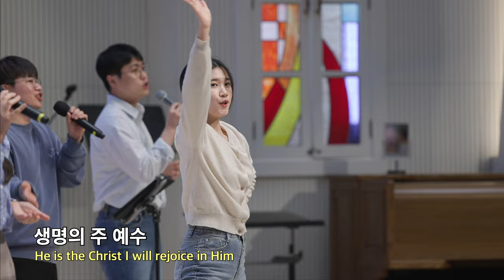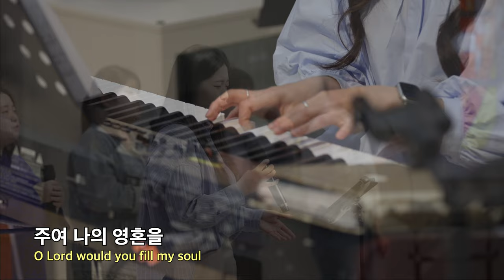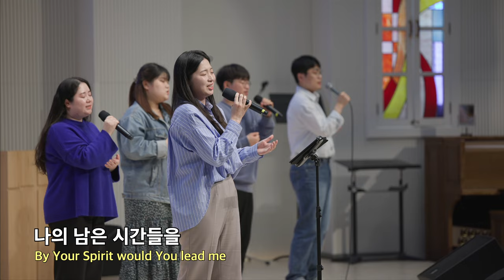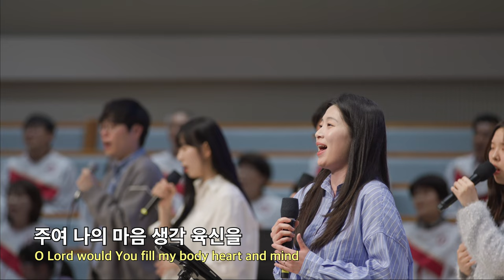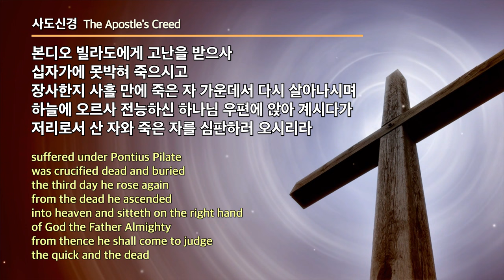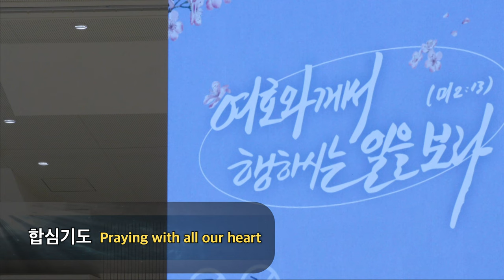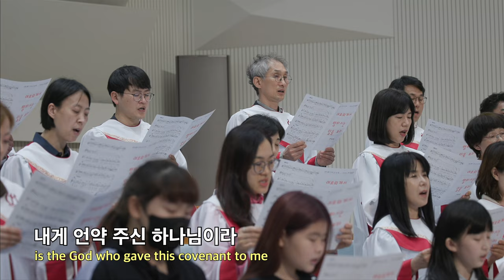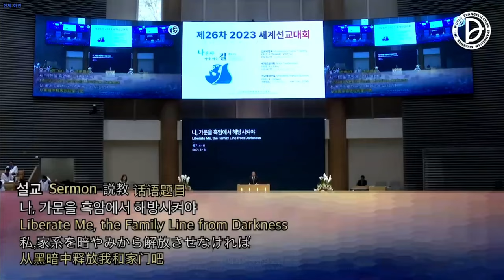20230316 대구하나교회 3부예배 전체